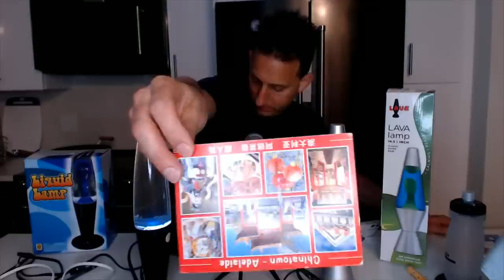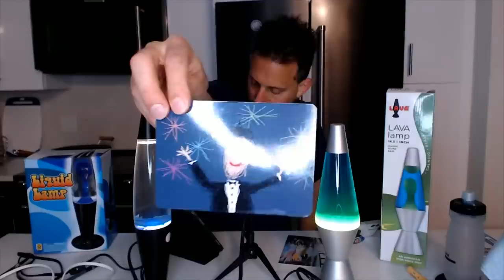LIVE: Lava Lamp Face-Off REMATCH!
It's the rematch you've been waiting for: Lava Lamp #1 vs. Lava Lamp #2. Maybe we'll get to see them actually work this time! Who will win? Join me and find out!

Link to Lava Lamp #1

Link to Lava Lamp #2